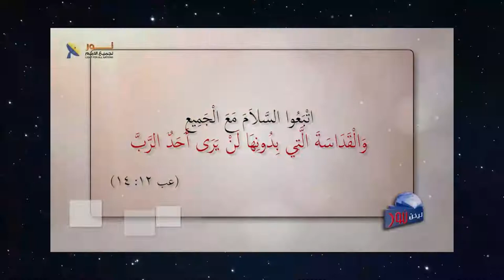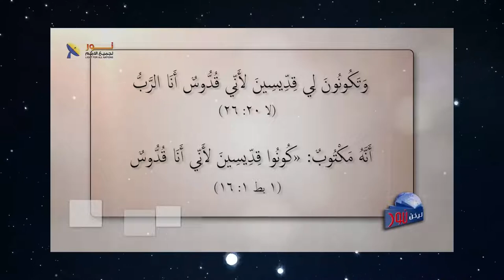586 القداسة هي حالة من الاستمتاع بالجمال الإلهي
القداسة هي حالة من الاستمتاع بالجمال الإلهي